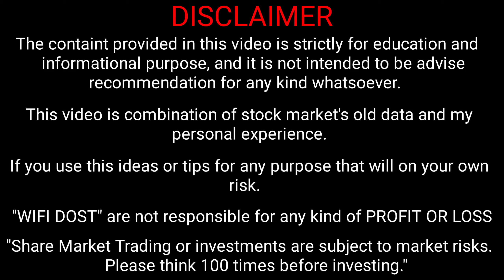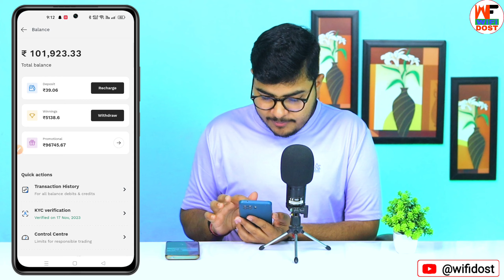probo kyc problem | probo kyc verification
By,
NAVIN KUMAR

👉 zgtnam

                         🙏 Content Cover 🙏

1. paytm se paise kaise kamaye
2. online paise kaise kamaye
3. paise kaise kamaye
4. earn money online
5. new earning app

🔴 My Use 🔴

⚫ Wifi Dost